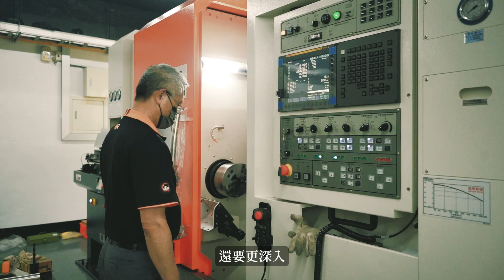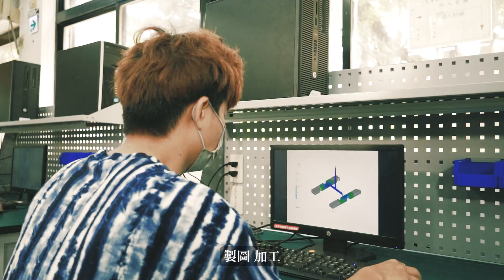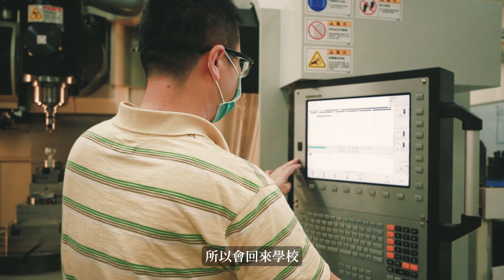明新科大機械工程系 優質人才培育搖籃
機械工程系以「精密製造」與「智慧機電」為教學兩大主軸，除專業課程，四年依序輔導學生考取「機械加工」與「機械繪圖」兩大類證照，培養學生設計、製造與開發的專業能力，鼓勵學生參加競賽累積實作經驗。
從專業領域知識教導，加上輔導學生良好態度的品德教育，得到企業界認同與支持，與產業界合作提供學生各種實習機會，適才適性教學，優質人才培育搖籃，為學子在大學四年打造入學即就業的學習康莊大道。
🤗 MUST be the BEST，歡迎加入明新科大機械系💪
📞入學洽詢電話👉 (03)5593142 # 3001
*拍攝剪輯：@fan_76_boy
*本片拍攝皆遵循政府疫情指揮中心及拍攝防疫管理規範進行